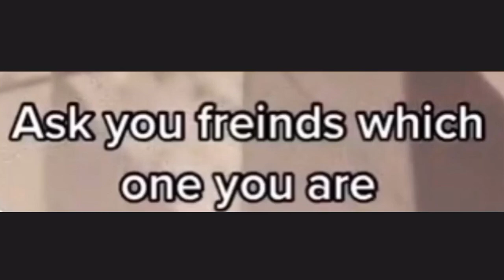ask your friend which one you are || Gacha Muslim || Enjoy 😊